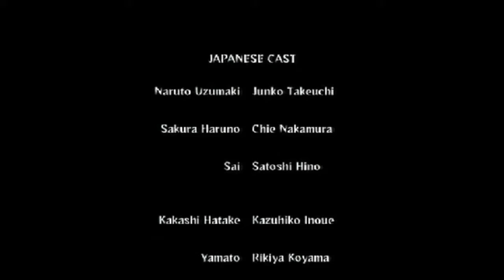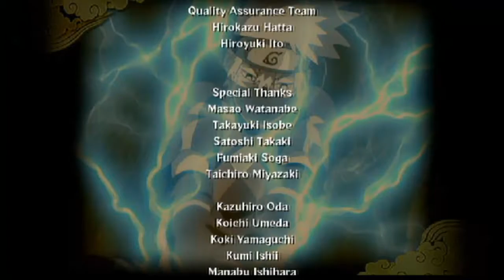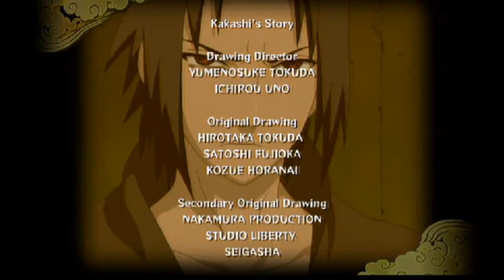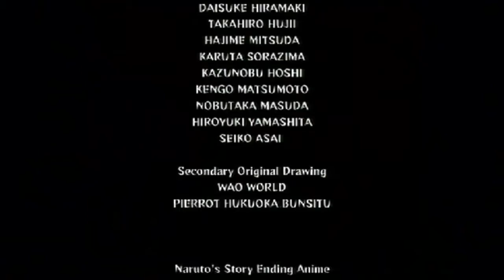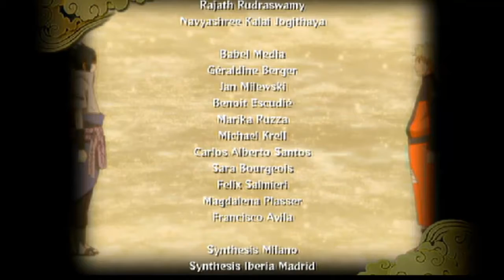Let's Play Naruto Shippuuden Ultimate Ninja Storm Generations - Part 29 Akatsukis Macht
Wir beenden in diesem Part die Akatsuki Geschichte.